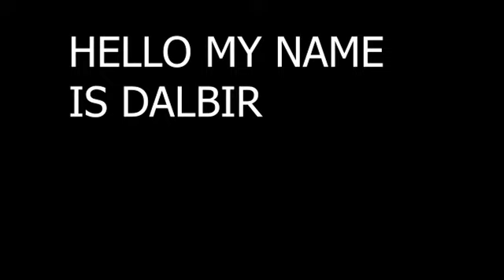KR 64 देसी कपास की खेती | DESI KAPAS KI KHETI |DESI KAPAS KI KHETI KAISE KARE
देसी कपास की उन्नत खेती कैसे करें,
देसी कपास की वैज्ञानिक खेती कैसे करें,
देसी कपास की आधुनिक खेती कैसे करें,
देसी कपास की उन्नत किस्में,
देसी कपास की संकर किस्में,
देसी कपास के लिए बीज दर एवं बुवाई का समय,
देसी कपास के बीज का उपचार कैसे करें,
देसी कपास की बुवाई की विधि,
देसी कपास की के लिए खाद और उर्वरक की मात्रा,
देसी कपास में कीट और रोग नियंत्रण कैसे करें,
how to cultivate indigenous cotton,
desi kpas ki kheti kaise kare,desi kapas unnat kheti#देसी कपास desi kapas